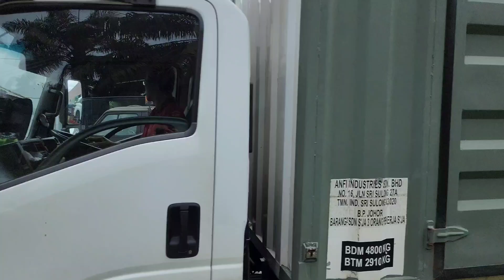delivery day Lexus Rx200t Luxury Suv jsbrothermotor 0136122288 malaysia